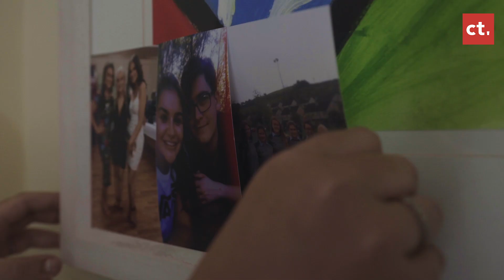Iarnród Éireann: Diary of a Fresher, Episode 3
In Episode 1 we saw Lisa Rose fly the nest as she heads for Dublin to start college. In this episode Lisa Rose familiarises herself with her new surroundings.
Start your college journey with Iarnród Éireann today with their great value student fares.